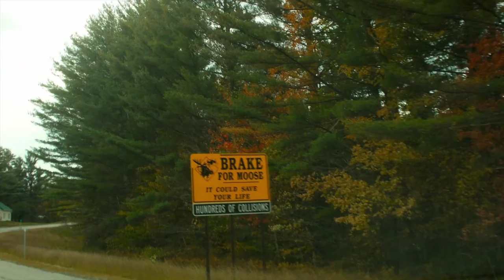Driving, Foliage, Mountains and The Cure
Enjoying the Colorful Foliage while driving through the White Mountains of New Hampshire and Maine.
I was listening to "WISH' by The Cure and